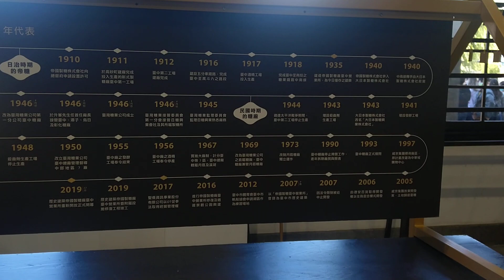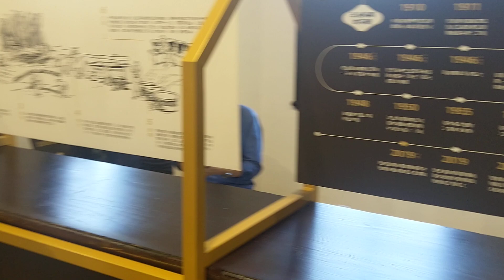台中帝國製糖所 內部環境